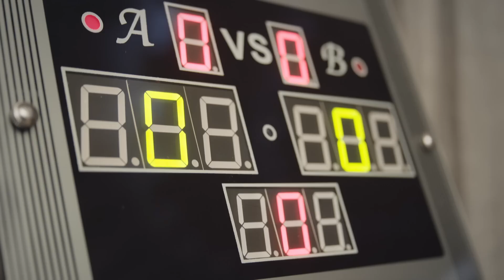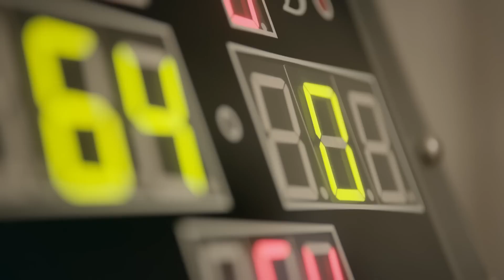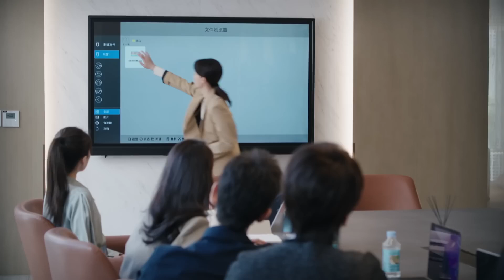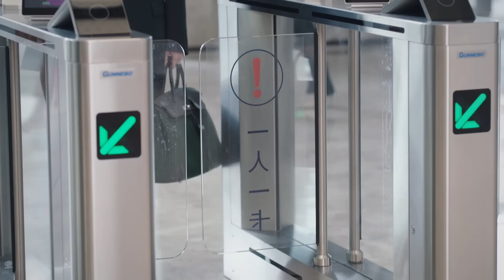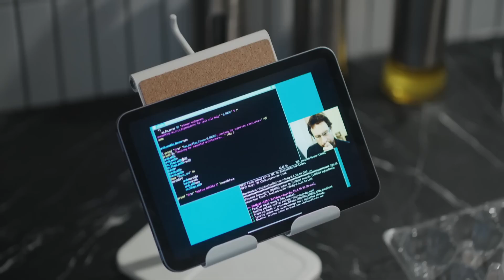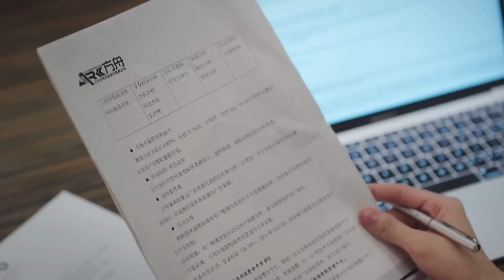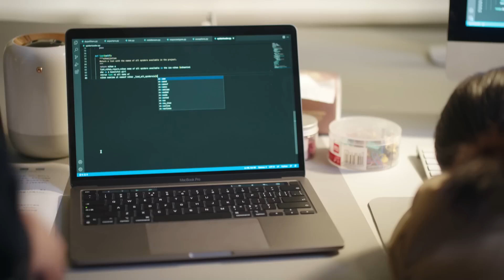ENGSUB【Our Distance From Love】▶EP16 | Huang Xiaoming, Zhang Xiaofei💕Good Drama